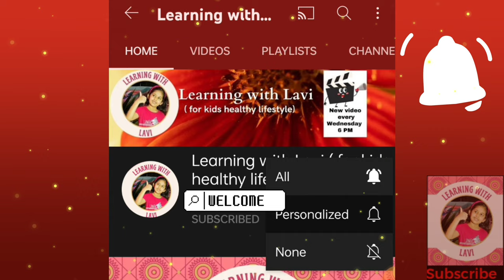Healthy orange mojito drink ,easy kids food , bacho ki asan healthy drink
Healthy orange mojito drink , easy kids food , bacho ki asan or healthy drink